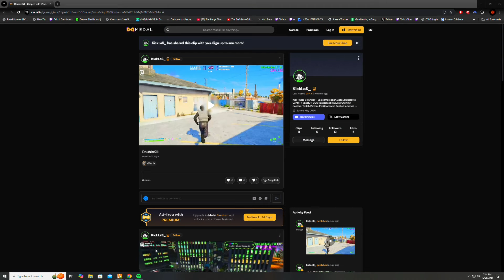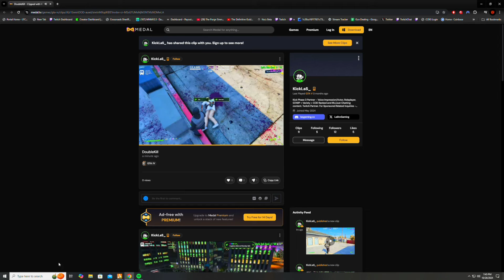Tyrone smokes Hades and Reminds Draco who his Daddy Is | Prodigy RP | GTA